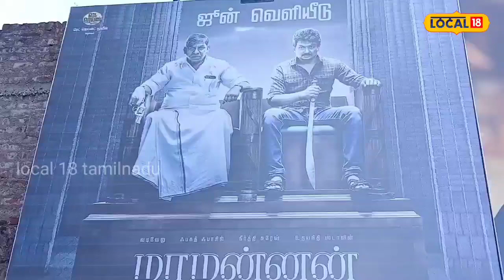சமூக நீதியை எடுத்துரைக்கும் படம்.. புதுச்சேரி ரசிகர்களின் மூவி ரிவ்யூ..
புதுச்சேரியில் இன்று மாமன்னன் திரைப்படம் வெளியானது.

ஒரு கல் ஒரு கண்ணாடி என்ற படத்தின் மூலம் ஹீரோவாக அறிமுகமான உதயநிதி தொடர்ந்து பல படங்களில் நடித்து வந்தார். படத்திற்கு படம் ஒரு நடிகராக முன்னேறி வந்த உதயநிதி தற்போது நடிப்பில் இருந்து விலகி முழு நேர அரசியலில் ஈடுபட இருப்பதாக சொல்லப்படுகிறது.

எனவே மாரி செல்வராஜின் இயக்கத்தில் உதயநிதி நடித்துள்ள மாமன்னன் படமே அவர் நடிக்கும் கடைசி படம் என அறிவித்தார். அதன்பின் சினிமாவில் இருந்து விலகி அரசியலில் முழு வீச்சாக செயல்பட இருப்பதாக அறிவித்தார் உதயநிதி.

[caption id="attachment_1042248" align="alignnone" width="783"] மாமன்னன் திரைப்படம்[/caption]

இந்நிலையில், உதயநிதியின் கடைசி படமான மாமன்னன் திரையில் வெளியாகியுள்ளது. ரெட் ஜெயின்ட் சார்பாக உதயநிதியே தயாரித்துள்ள இப்படத்திற்கு ஏ.ஆர்.ரஹ்மான் இசையமைத்துள்ளார். மேலும் வடிவேலு, கீர்த்தி சுரேஷ், ஃபஹத் ஃபாசில் ஆகியோர் முக்கிய கதாபாத்திரத்தில் நடித்துள்ளனர்.

இதையும் படிங்க : மாமன்னன் திரைப்படத்திற்கு இலவச டிக்கெட்..! செங்கல்பட்டு உதயநிதி ரசிகர் மன்றம் அசத்தல்..!

குறிப்பாக வடிவேலு இப்படத்தில் தன் வித்தியாசமான நடிப்பை வெளிப்படுத்தியுள்ளார். இந்நிலையில், புதுச்சேரியில் நகர மற்றும் கிராம பகுதியில் சுமார் 15 திரையரங்குகளில் வெளியானது. இதில் ரசிகர்கள் உதயநிதி படத்திற்கு பாலபிஷேகம் செய்து தங்களின் மகிழ்ச்சியை வெளிப்படுத்தினர்.

இதுகுறித்து ரசிகர்கள் கூறுகையில், “சமூகநீதி படத்தை பொதுமக்களுக்கு வழங்கி உள்ளனர். கடைசி படம் என்று பொதுமக்களின் நன்மைகள் பார்த்துக்கொண்டு ரசிகர்களுக்காக உதயநிதி ஸ்டாலின் வருடத்திற்கு ஒரு முறை நடிக்க வேண்டும். இக்காலத்திற்கு தேவையான சமூக நீதியை பொதுமக்களுடன் எடுத்துச் சொல்வதற்கு தேவையான படம்.

உங்கள் ஊர் செய்திகளை வீடியோவாக பெற கிளிக் செய்க

நடிகர் வடிவேல் இப்படத்தில் மிகவும் சிறப்பாக நடித்துள்ளார். காமெடியாக பார்த்துவிட்டு குணசித்திரமாக பார்ப்பதற்கு நடிகர் வடிவேல் சிறப்பாக நடித்துள்ளது வரவேற்கத்தக்கது” என்று கூறினர்.